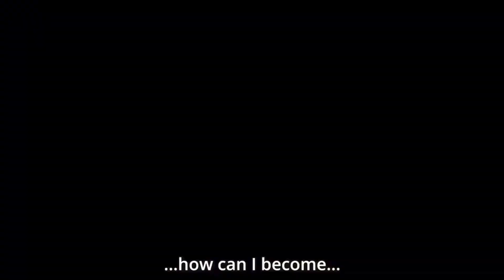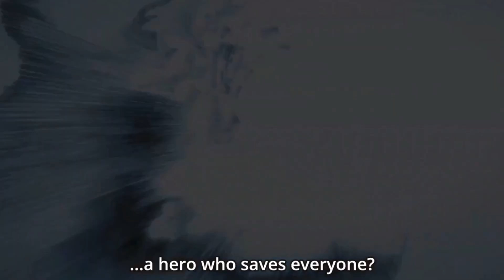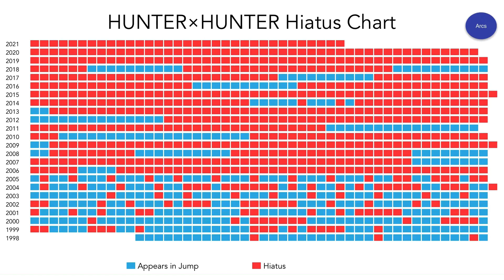A Brief Analysis of Gon Freecss VS Izuku Midoriya/Deku (Hunters X Hunter and My Hero Academia)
What is up, internet, Jojo here and I have another Hot take to make. Now, there are multitude of reasons that I wanted  to make this video, with the main one being the fact that I really wanted to talk about Hunter X Hunter. Another reason is because this match up has always been incredibly popular. So today we are not doing a super in-depth analysis, like I would typically do, but instead it's me taking what I know about two characters' powers and skills, to come to a conclusion on who I think will win. The topic of today's video is two characters with green hair, love to punch people, have butchered their bodies on multiple occasions and are both barely teenagers. We're talking about Gon Freecss, from Hunter X Hunter, and Izuku Midoriya from My Hero Academia. Oh… if you are reading this before you watch the video here is your spoiler warning for both franchises, so… you've been warned.